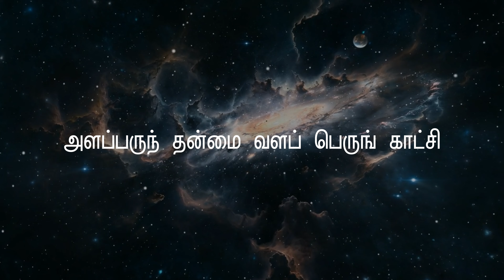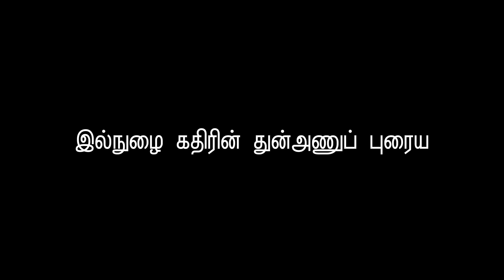மாணிக்கவாசகர் கண்டதும், கலிலியோ சொன்னதும் | secret of univers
1400 வருடங்களுக்கு முன் வாழ்ந்த நம் முன்னோர்கள் நம்மைவிட விஞ்ஞானத்தில் மேம்பட்டி இருக்க முடியுமா என்ற சந்தேகத்தை தகர்த்துடைத்த ஒரு பெரும் நூலே இந்த திருவண்டப்பகுதி. பல நவீன விஞ்ஞானிகள் சொன்னக் கோட்பாட்டினை ஒரே ஆளாக இந்த நூலில் குறிப்பிட்டுள்ளார். இது பெரும் வியப்பிற்குரிய நூல். நவீன விஞ்ஞான வளர்ச்சிக்கான ஆதாரமாகவே இந்த நூல் இருந்திருக்க கூடும் என்பதை எங்களின் உறுதியான கருத்து. அனைவரும் படிக்கவேண்டிய தமிழரின் பெரும் படைப்பு இந்த நூல்.

"This Thiruvandapaguthi is an exceptional book that challenges the notion that our ancestors, who lived 1,400 years ago, were less advanced in science than we are today. Remarkably, the author of this book discussed theories that align with those of many modern scientists. We firmly believe that this book could have been a foundational source for contemporary scientific progress. It is an outstanding work of Tamil literature that everyone should read."

Chapters:
0:00 Short index of the video
1:12 1400 years ago about Universe
2:31 Thiruvandapaguthi
4:03 First secret
5:13 Second secret
5:34 Third Secret
6:01 fourth Secret
6:21 Fifth secret
7:14 Sixth Secret
7:52 Seventh Secret
8:53 eighth Secret
9:33 Big-Bang Theory
11:33 Tenth Secret